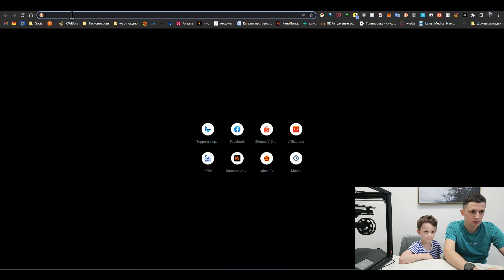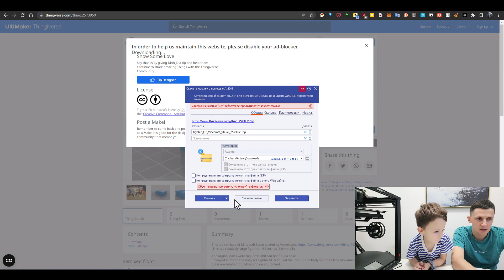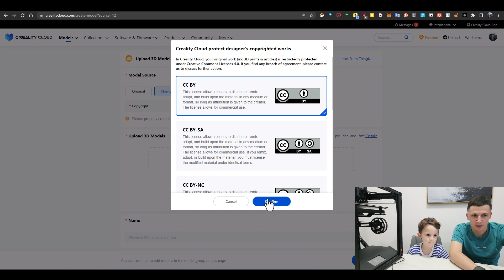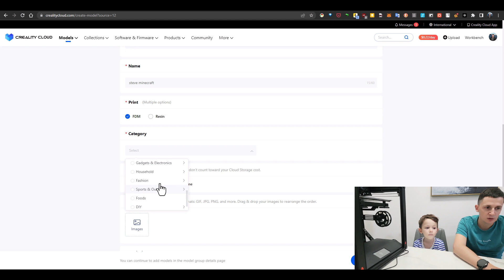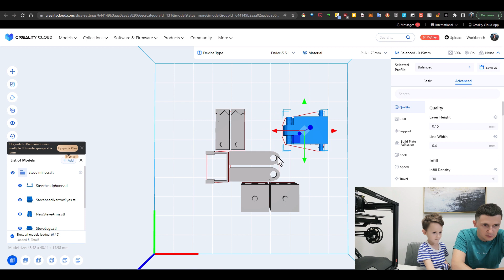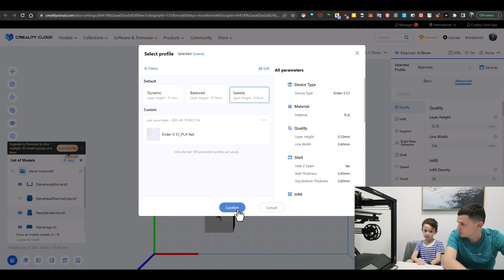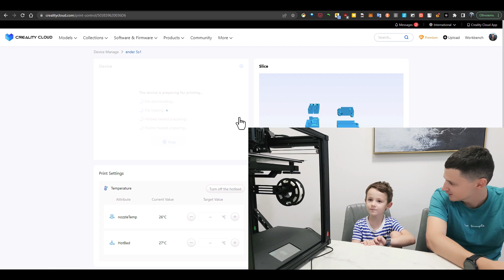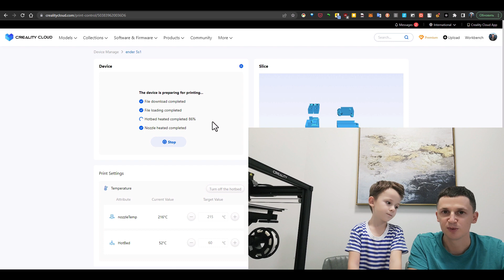Знакомство с 3D принтером и запуск первой печати!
В этом видео мы знакомимся с нашими зрителями, показываем, как выбрали первую модель для печати, запускаем печать, показываем процесс печати в ускорении с 30-кратным увеличением скорости и показываем результат!